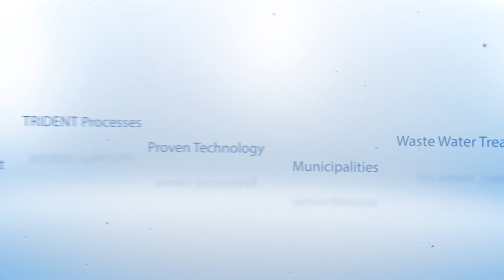Dairy farmer produces green bedding from cow manure - Trident Bedding Recovery System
This footage is a few years old and doesn't show the most recent equipment generation, but it's still a helpful step-by-step walkthrough of Trident's bedding recovery process for dairy farms. After the dairy manure is collected (scrape manure or flush manure) it undergoes a conditioning and separation treatment in the Trident Rotary Screen Conditioner. Rinsing the manure helps clean the fibrous material. This conditioning step is critical for the quality of the final bedding product. Next, the treatment focuses on capturing specifically the large fiber. This is ensured with adequate screen opening sizes that help classify the material and only allow the large fiber to be separated from the manure. In the next step the concentrated fiber is fed into a screw press for a dewatering step. The dry and clean fiber (approximately 35% dry matter) is then conveyed to storage and available for reuse as quality bedding material in the barn, without requiring additional treatment.

More basic manure separation practices squeeze the manure or separate only a small portion of the water (e.g. roller press or slope screens), with the result that most of the original manure characteristics remain. In fact, if this material is put back in the stalls and gets wet, it very much behaves like manure again, with consequences for cow comfort and health. Trident's treatment process returns a truly manufactured bedding product. Its performance in terms of draining ability, micro climate regulation, resting surface or the reduced risk of particles adhering to a cow's skin or utter, is second to none.

What about other bedding materials like sand or saw dust? Well, the choice often depends on personal preference, the original barn design and local supply options. It's no secrete that sand causes challenges for the manure system downstream. And as the supply of other bedding materials may become difficult to manage, the Trident Bedding Recovery system is a proven and affordable choice that helps dairy farmers reduce their operating costs and maintain a high level of cow comfort.

The recent generation of Trident bedding systems are installed with stainless steel components, platform and automation system. The system is fully scalable for all dairy sizes and can be run 24/7. The bedding system also integrates seamlessly with Trident's secondary treatment options that process the remaining effluent (e.g. phosphorus recovery, water reclamation).